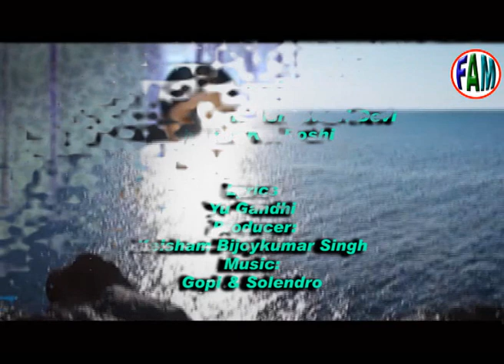|| LAKLE LAKLE || Ningol Chak-Kouba's Specicial song ll Kshetrimayum Bisheswari Devi's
Film Academy Manipur
presents

|| LAKLE LAKLE ||
Ningol Chak-Kouba's Specicial song ll Kshetrimayum Bisheswari Devi's
Chorus Kh. Roshi

Music Gopi & Solendro
Lyrics Yu Gandhi
Producer Keisham Bijoykumar Singh